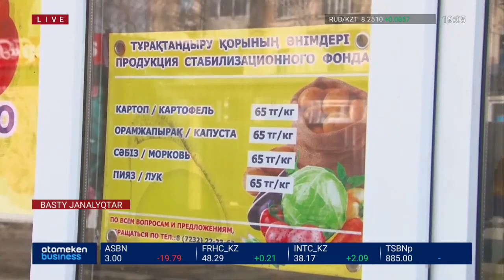АЙНАЛЫМ СХЕМАСЫ АРҚЫЛЫ ҚАРЖЫЛАНДЫРУ ҰЛҒАЙТЫЛАДЫ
Бірнеше айдан бері қордаланған қант мәселесін Президент сынынан соң Үкімет бір тәулікте шешкендей. Бірақ Бақыт Сұлтанов «Айналым схемасынан» бас тартпады. Керісінше, қаржыландыруды одан әрі ұлғайтпақ. Бұл әдістің ескіргенін сарапшылардан бастап, депутаттарға дейін мың қайтара айтса да министрдің райынан қайтар ойы жоқ. Бүгін Үкімет мінберіне шыққан шенеунік тиімсіз жобасын қорғап әлек болды. Сонымен, 6 айға созылған қантқа қатысты дау-дамайды жауаптылар бір ай ішінде қалай тоқтатпақ? Шарықтаған баға қашан қалпына келеді? Айзат Қайырлыбекқызы анықтап көрді.